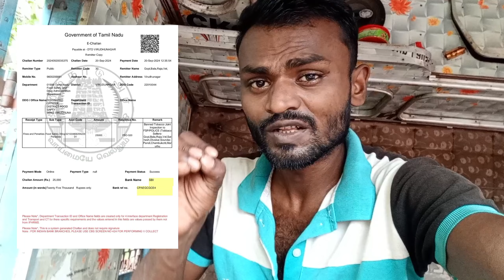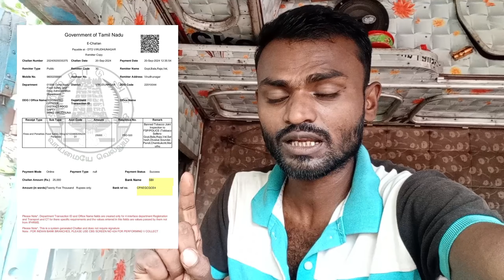ड्राईवर को गुटका पान खाने से हुआ 25000 का चालान | मौके पर भरना पड़ा 25000 रुपया कैस | No Tobacco.